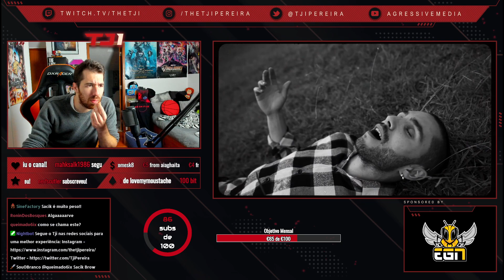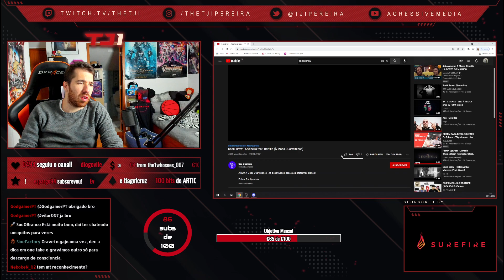TJI REAGE A SACIK BROW FEAT. BERTÍLIO - ABELHEIRA